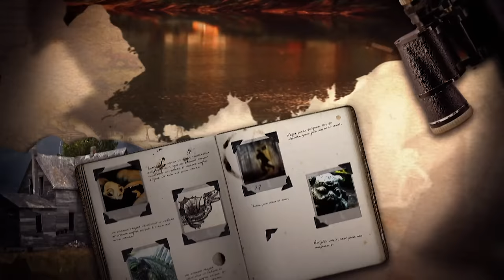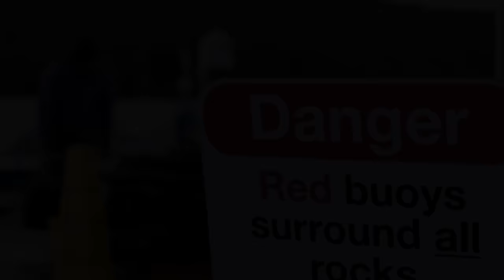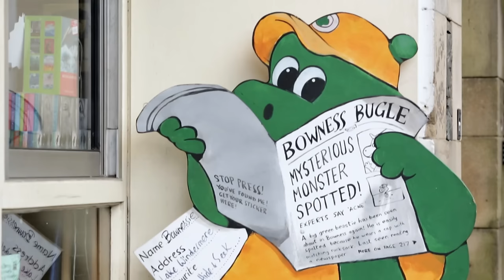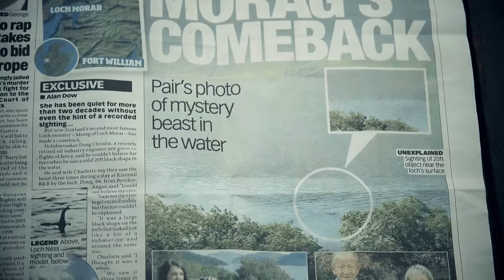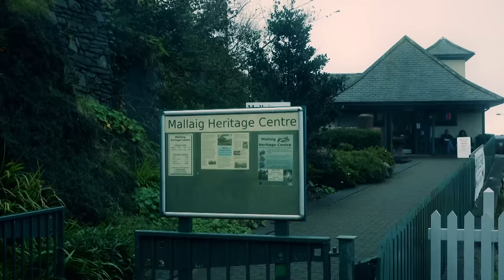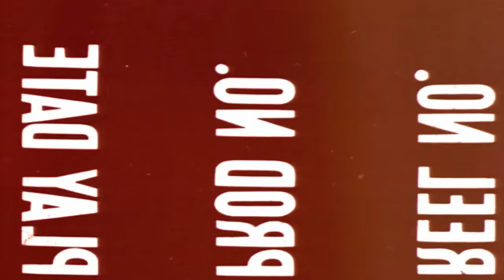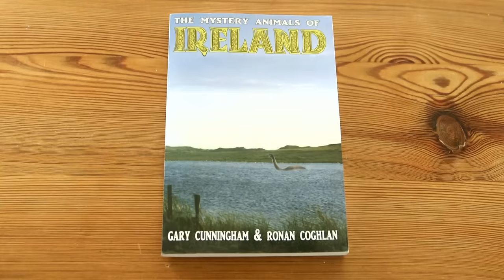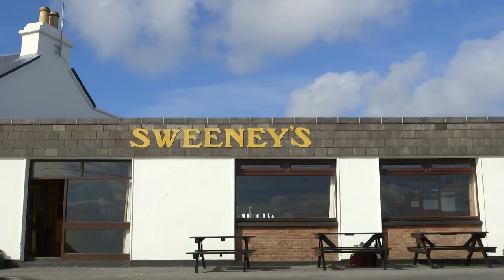2 Hours Discovering Legendary Lake Monsters Of England, Scotland And Ireland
Across the UK and Ireland, numerous sightings of beasts of the lakes have been reported. The Brownessie in England's Lake District; The Loch Ness Monster in Scotland; and the Dobhar-chú spotted in Irish lakes. Do all these beasts exist beyond mere myths? Eye-witnesses recount their experiences with these beasts of the lakes.